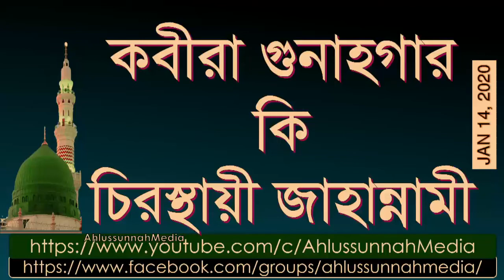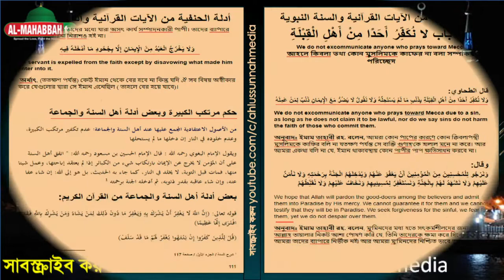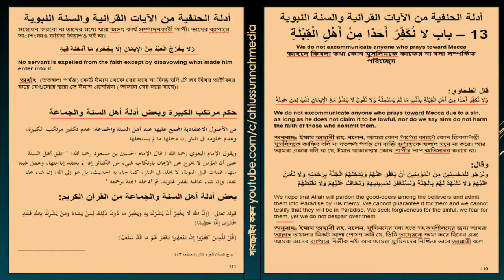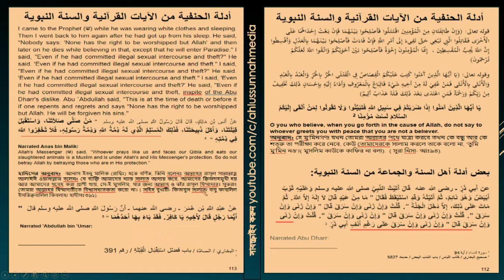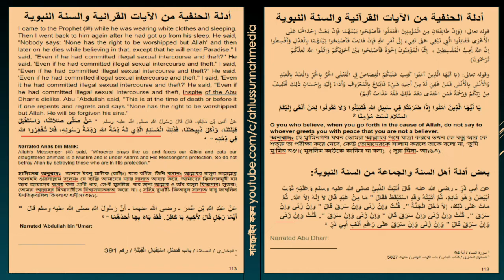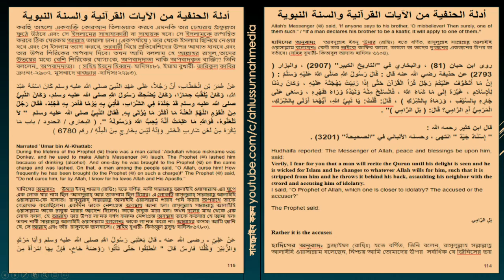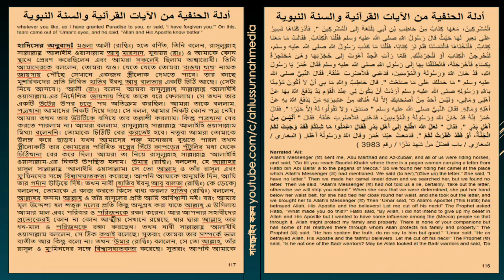কবীরা গুনাহগার কি চিরস্থায়ী জাহান্নামী? by Muhammad Ainul Huda মুহাম্মাদ আইনুল হুদা